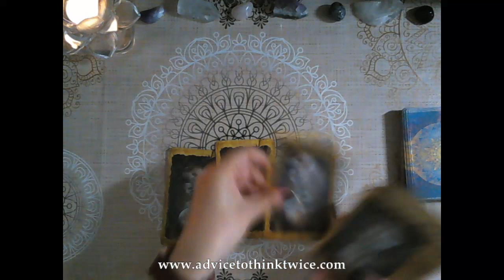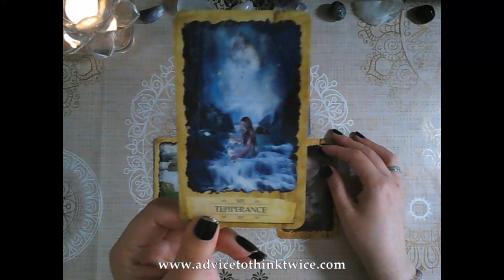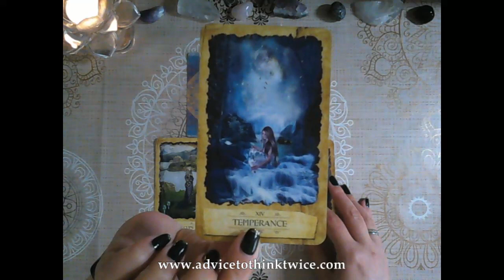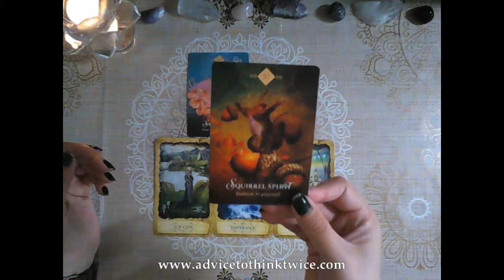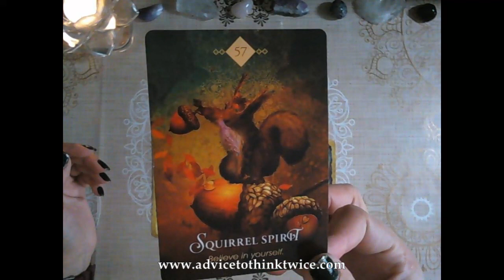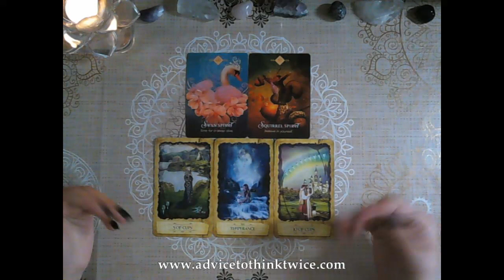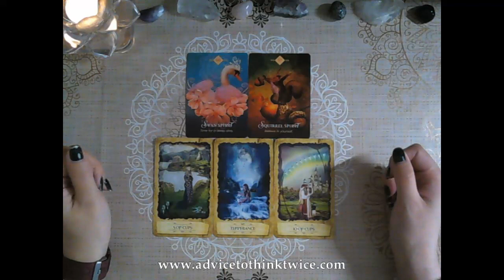Daily advice - reconciliation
Hi everyone!